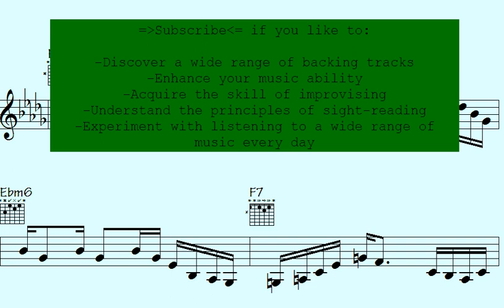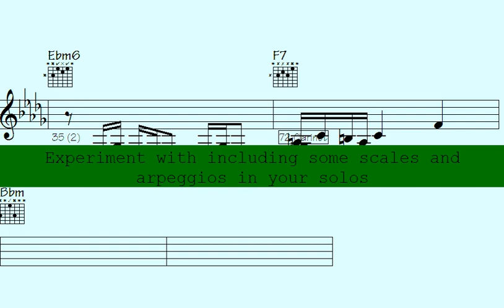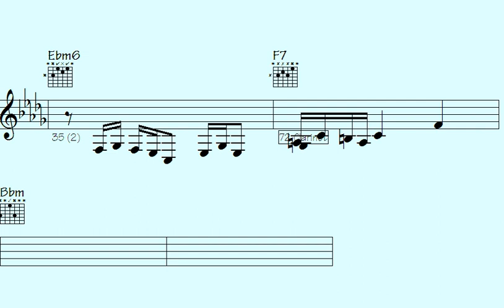🥁Dazzling 'April River' Melodies: Unforgettable Musical Licks Await.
"Experience the mesmerizing melodies of 'April River' as they weave a tapestry of unforgettable musical licks. Immerse yourself in the world of enchanting sounds that will captivate your senses and leave you spellbound. Join us on a journey through a symphony of emotions, guided by the harmonious notes of 'April River'."

l2k 24-171